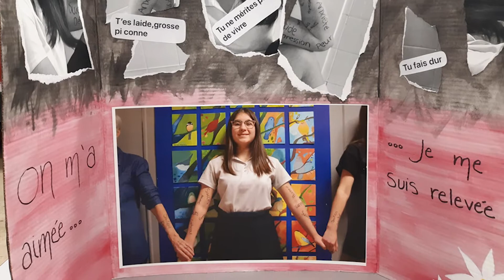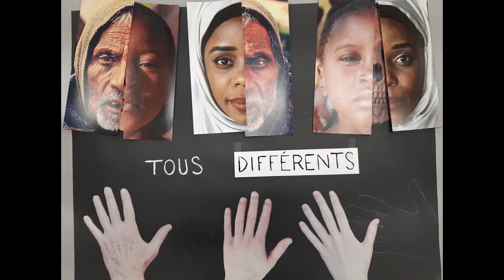Réfléchir, créer, changer...le monde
Depuis ses débuts, le projet Change le monde, une œuvre à la fois invite des jeunes de 12 à 17 ans à réfléchir et à créer des œuvres médiatiques portant sur des enjeux sociaux, environnementaux ou mondiaux qui les touchent et sur lesquels ils veulent s’exprimer. Au cours d’une démarche artistique se déroulant sur plusieurs séances, les jeunes de la Mauricie et du Centre-du-Québec sont accompagnés par des animateurs et des artistes professionnels afin de stimuler les réflexions et la créativité.

Digne des expositions professionnelles
Les œuvres résultant de la démarche sont parfois hallucinantes. Elles peuvent provoquer, choquer et interpeler le public au point de le mettre en action. D’ailleurs, une exposition digne des expositions professionnelles est organisée annuellement au Musée POP afin de permettre au plus grand nombre d’admirer le travail des jeunes.

Dans sa mouture actuelle, le projet Change le monde, une œuvre à la fois permet, grâce à l’accompagnement d’artistes professionnels, de stimuler les réflexions et la créativité des jeunes, mais aussi de valoriser leur travail ainsi que celui du personnel enseignant ou des organisateurs communautaires. Le processus créatif devient ainsi lieu d’échanges, de complicité, de sensibilisation, de sens et s’ancre dans la réalité de la vie des jeunes.